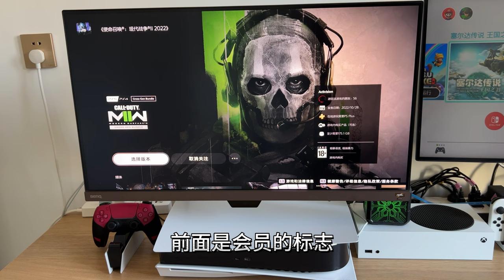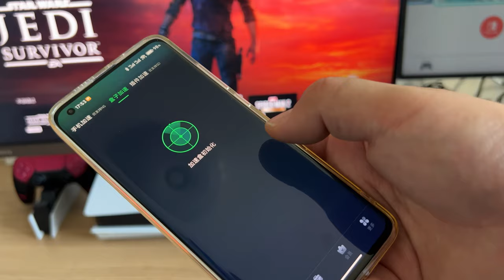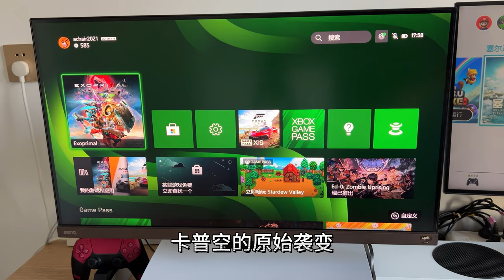PS5《永劫无间》首发免费，线上游戏不需会员，但是被限制了登陆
PS5版的《永劫无间》，首发免费，在线游戏不需要Plus会员，但国内玩家被限制登陆，需要用加速器解决